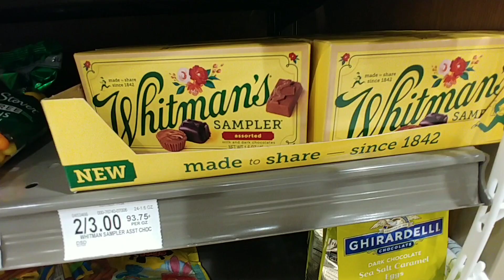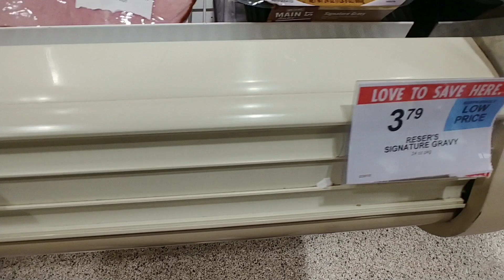Easter At Publix ✝ April 2021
Virtual Window Shopping With Chris Lambert